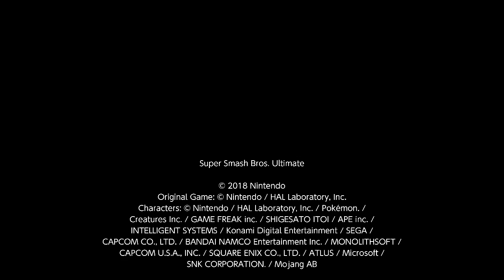Dumb Shit #534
Ben vs Me
Tournament 145
1st place tiebreaker sets (Me, Ben & Strobin all went 3-1 in the initial round robin)
Game 3
Best 2 out of 3